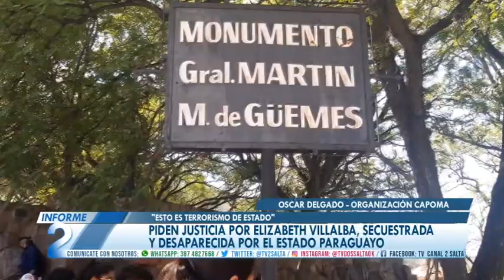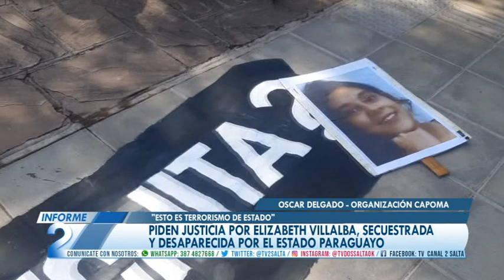PIDEN JUSTICIA POR ELIZABETH VILLALBA, SECUESTRADA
"ESTO ES TERRORISMO DE ESTADO".
OSCAR DELGADO - ORGANIZACION CAPOMA.